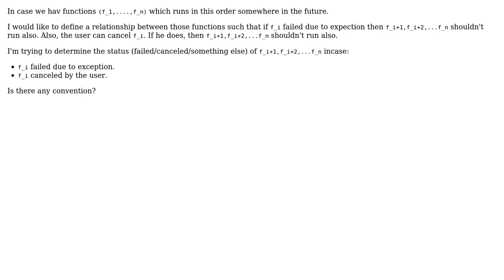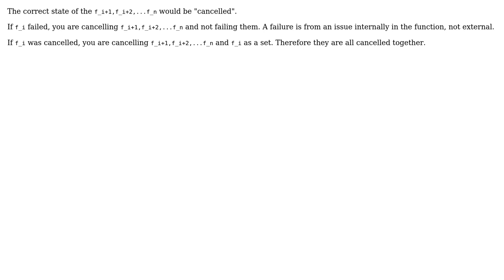Software Engineering: Difference between failed and canceled task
With thanks & praise to God, and with thanks to the many people who have made this project possible! | Content (except music & images) licensed under CC BY-SA | Music | Images & others | With thanks to user Stav Alfi user Aliminator and the Stack Exchange Network Trademarks are property of their respective owners. You are responsible for your own actions.